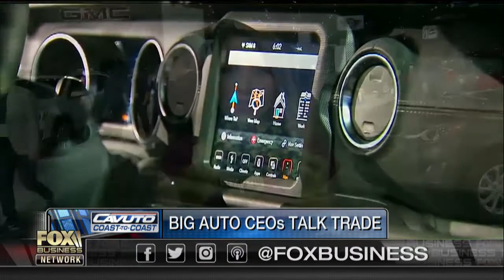BMW preparing to invest more money in the US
During an interview with FBN’s Hillary Vaughn, BMW North America CEO Bernhard Kuhnt said the German company is preparing to invest more money in the U.S.